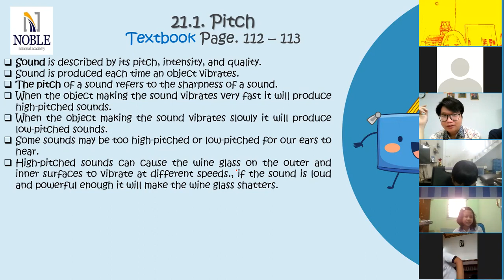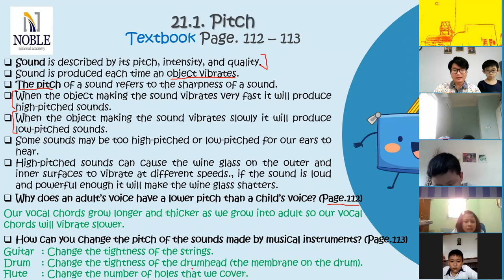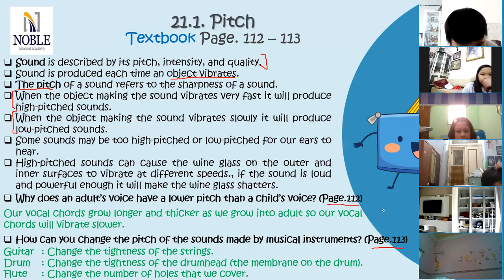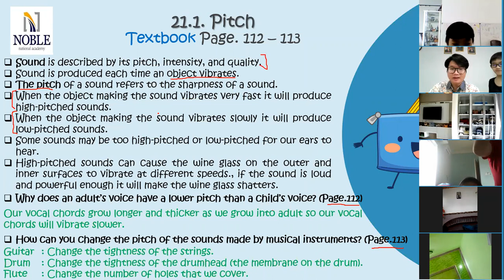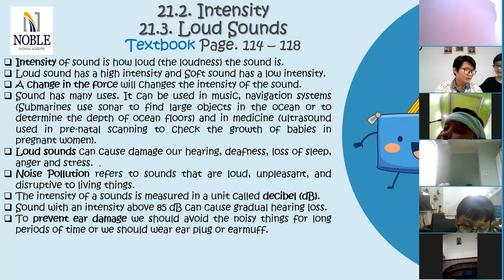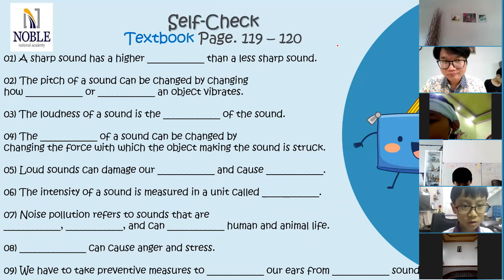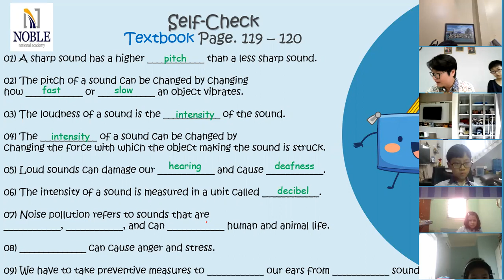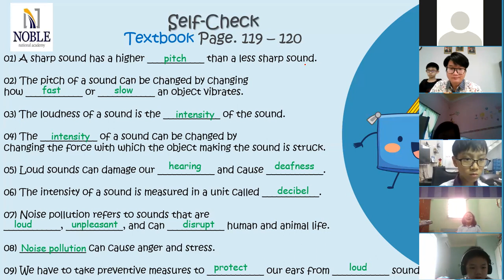Science G4 Chapter 21: Sound